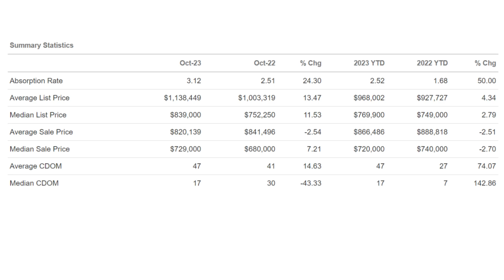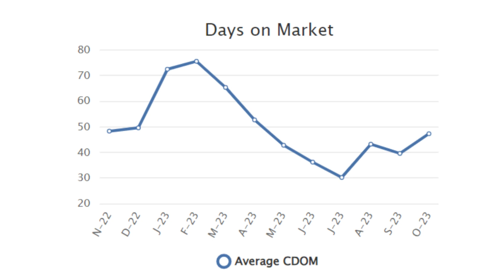November Real Estate Market In Bend Oregon | Moving To Bend Oregon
Holidays are fast approaching! It's almost thanksgiving and Christmas is just around the corner! Thinking of moving out or leaving your state and moving to Bend Oregon? Are you tired of the busy streets and thought of relocating to Bend Oregon? Before you do, then I suggest that you watch this video first and be fully informed on the current  November Bend Oregon Real Estate Market! From the number of houses sold, price range and everything you need to know before making the move to Bend Oregon.
🤔Thinking of moving to Bend Oregon? Let us help!
0:00 - Intro
1:32 - Residential Homes
1:48 - Number of Listings
2:12 - Listing Prices
2:52 - Days on Market
3:19 - Wrap-up On The November Real Estate Market In Bend Oregon
If this is your first time to this channel, and you want to know everything about eating, sleeping, working, playing, the good, and the bad of living in Bend, Oregon, then subscribe▶ and tap the bell🛎 for notifications so you can be the first to know about the current market in Bend Oregon.😁

We get calls and emails everyday from people just like you, looking for help on making their move to Bend Oregon and we absolutely love it.😍 Whether you are moving in 9 days or 90 days, give us a call☎, shoot us a text📝, or send us an email📨 so we can help you make a smooth move to Bend, Oregon.